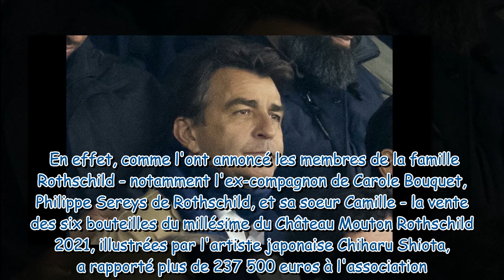Yannick Alleno en colère une très grosse somme pour son fils décédé récoltée grâce à l'ex compag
Yannick Alleno "en colère" : une très grosse somme pour son fils décédé récoltée grâce à l'ex-compagnon de Carole Bouquet